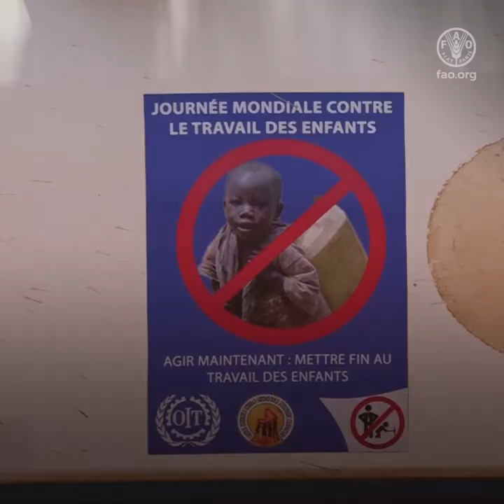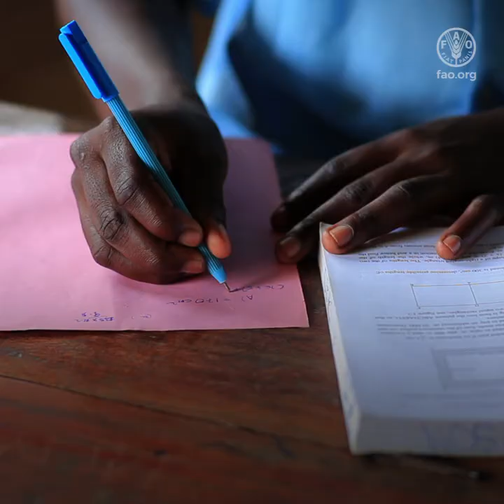Ending child labour among cotton growing communities in Mali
Mali is the second-biggest cotton producer in Africa. 40% of its rural population depends on cotton. Many families involved in cotton production experience extreme poverty and have to rely on their children as a workforce to survive. Child labour is work that is inappropriate for children’s age or harms their education, health, safety or morals.